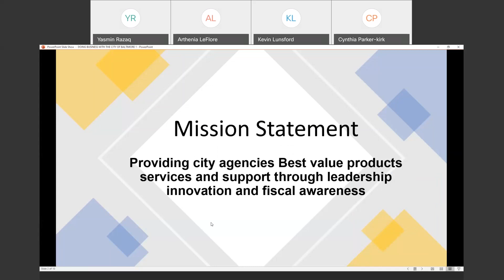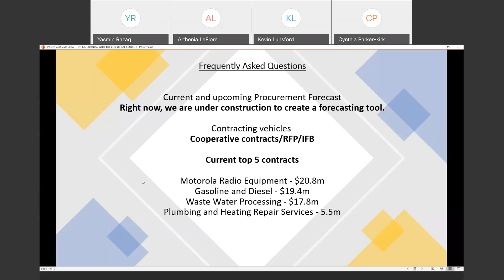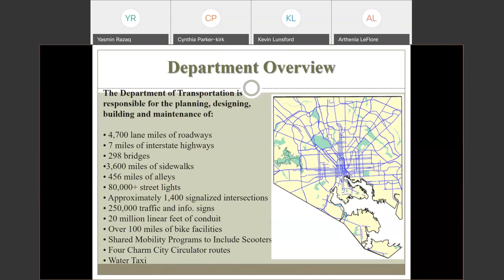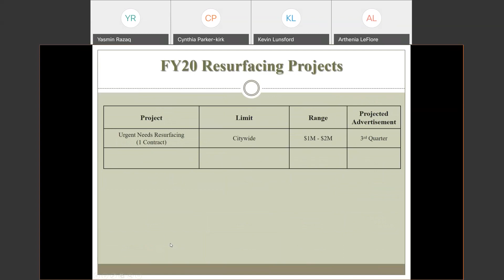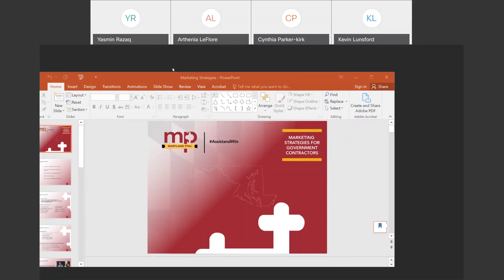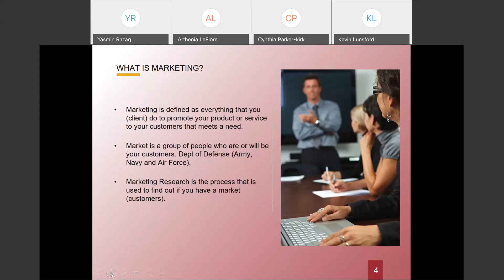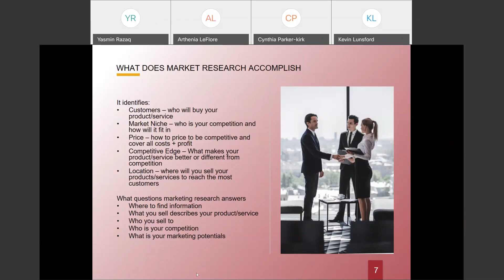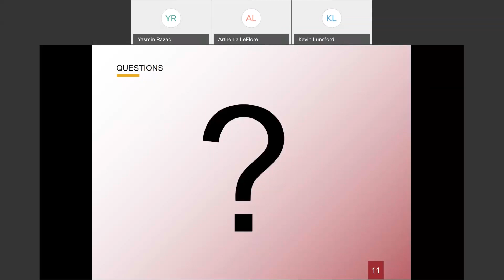How to do Business with the City of Baltimore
On this MDPTAC webinar you will learn how to sell to Baltimore city agencies. Attendees will get the opportunity to hear from representatives from the Bureau of Procurement, and the Department of Transportation. You will also learn what the Maryland PTAC is doing to help small businesses achieve contracting success.

Speakers:

Baltimore City Bureau of Procurement
- Mr. Kevin Lunsford,  Operations Officer

Baltimore City Department of Transportation
- Ms. Cynthia Parker-Kirk, Contract Administrator II

Marketing Strategies for Government Contractors
- Ms. Arthenia LeFlore, MDPTAC Counselor